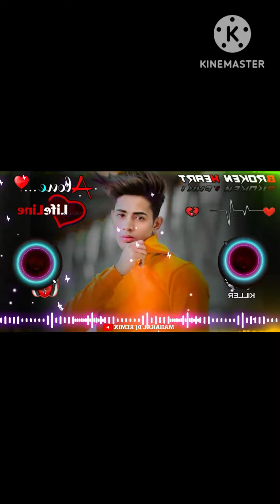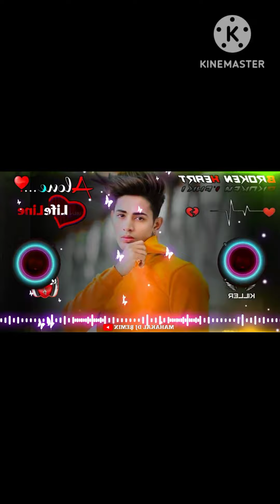Sakhiyaan Ne Mainu Maar Diya Remix Song 😞😞 Danish Zehen Ka song